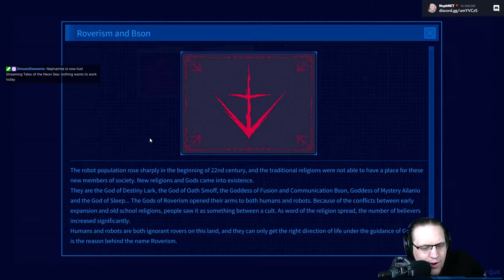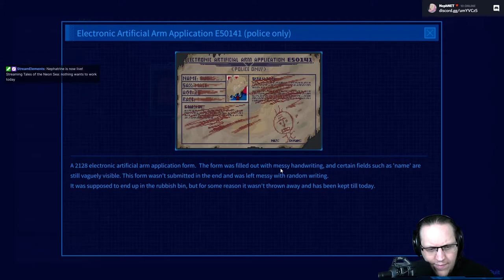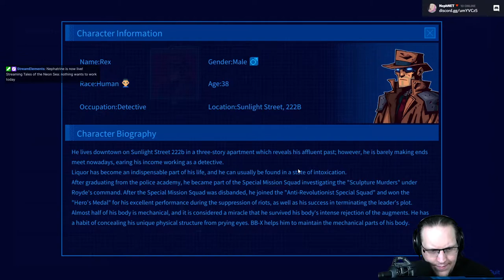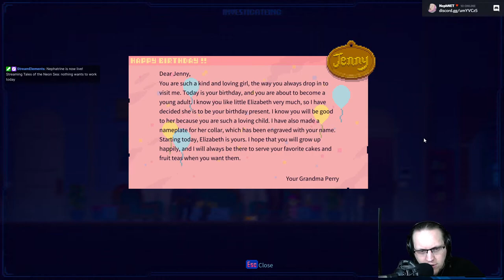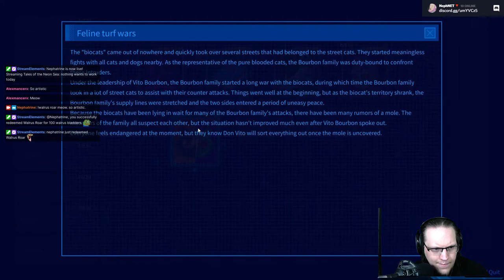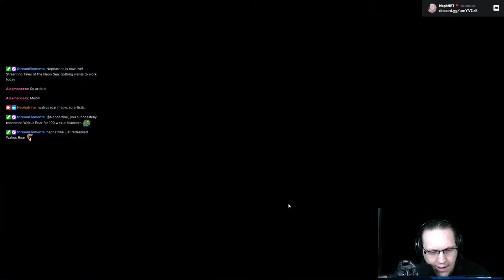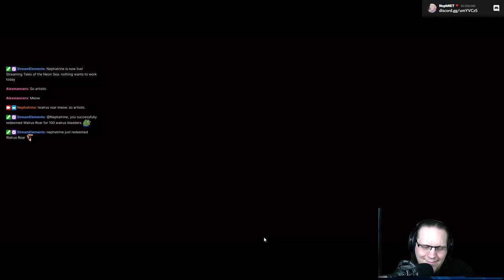Tales of the Neon Sea (2019) - Part 1/3 [2021-05-29]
We're a grizzled detective. but sometimes a cat!